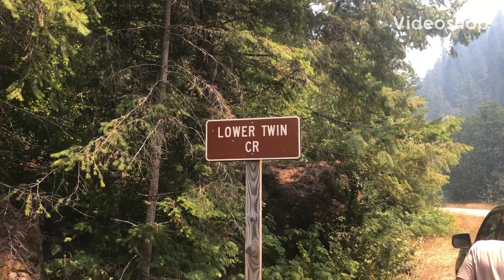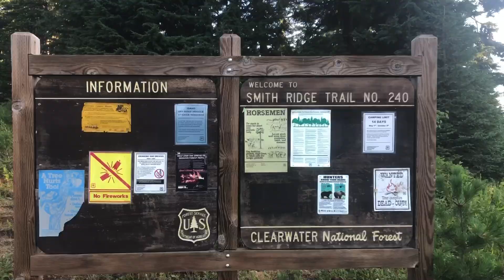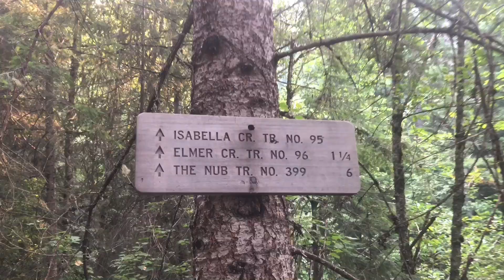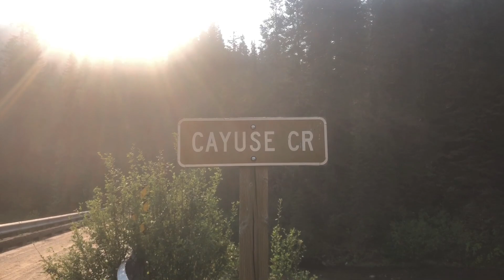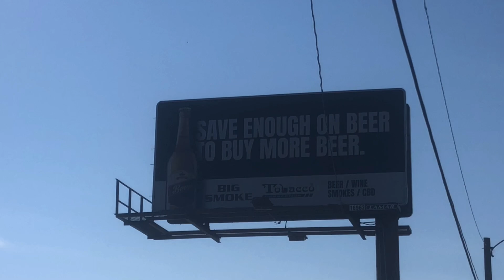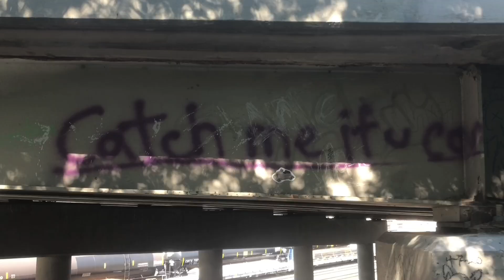AMERIKA BY [T]RAIL // Work and Play in Idaho (and riding the Snake River)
I have a new phone and I don’t like it for filming, thus, footage is spotty. None the less, enjoy these scenes from my summer in Idaho. If anybody has a old IPhone 5se - I WANT IT FOR FILMING